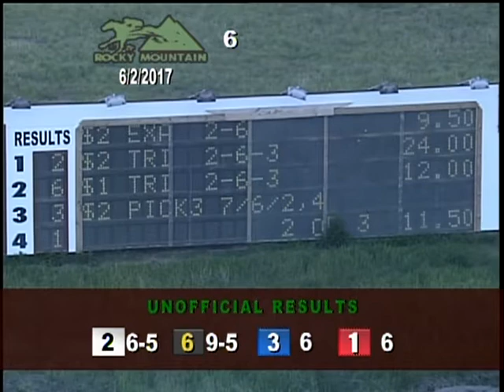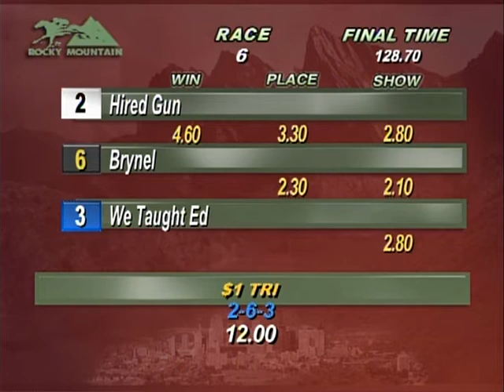Race 6, 1of1